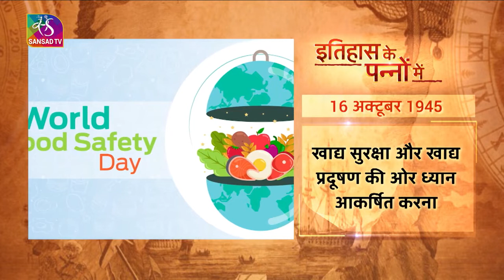"इतिहास के पन्नों में" आप जानेंगे आज का इतिहास।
सौजन्य: @Sansad TV